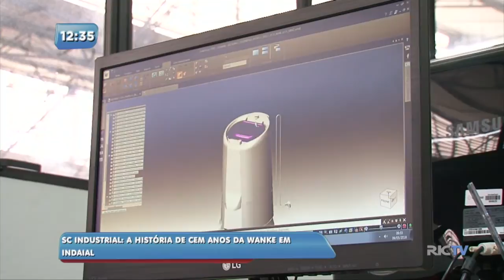SC Industrial: a história de cem anos da Wanke em Indaial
Nos dias de hoje, para uma empresa se manter no mercado precisa batalhar muito. Segundo o IBGE, de cada dez empresas, seis fecham antes de completar cinco anos.